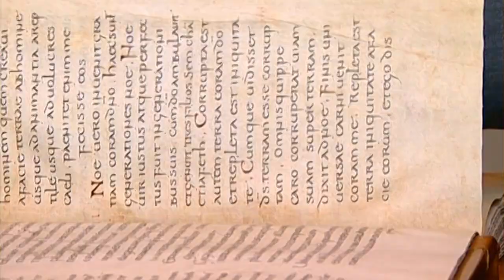Apokalypsa a konec světa (1.5.2023 ve 20:30 na CS MYSTERY)